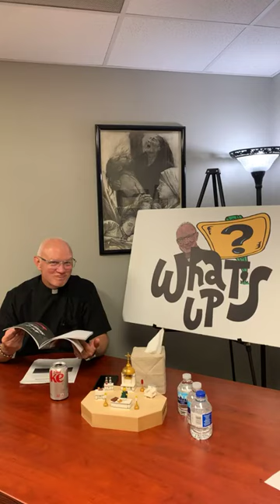What's Up Wednesday for August 14th, 2024